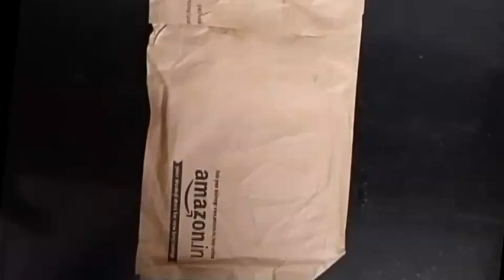Floating pen 🖊️unboxingvideo # ₹ 320 amozon shopping 🛒 link in the discription